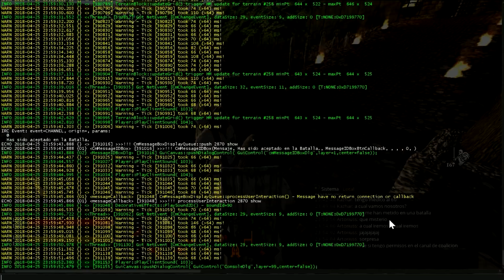LIFE IS FEUDAL MMO (Instanciada TEMPLARIOS VS TEUTONES) #103